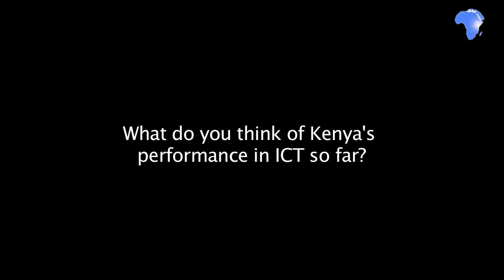Ndemo asks opposition to support Govt. on laptop project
Dr. Bitange Ndemo, the former Permanent Secretary in the Ministry of Information and Communication shares his views on the current state of the ICT sector in Kenya, the current regime's performance as well as life after leaving the government